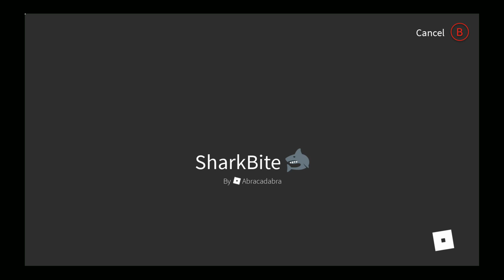i hate jailbreak